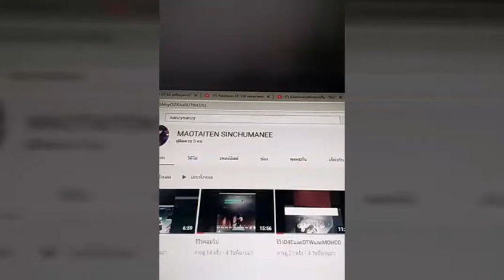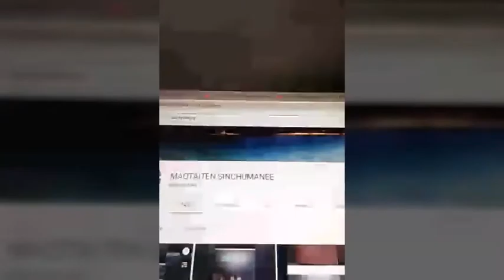Stand Upright รีวิวสแตนหายากและสแตนตัวใหม่EP6